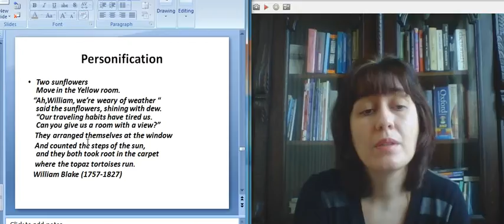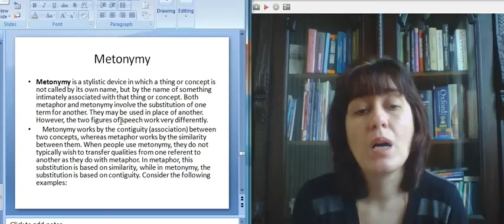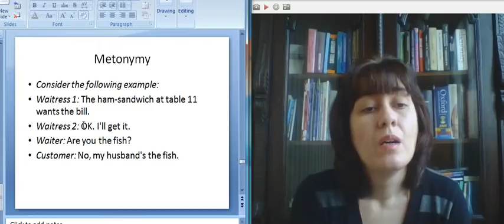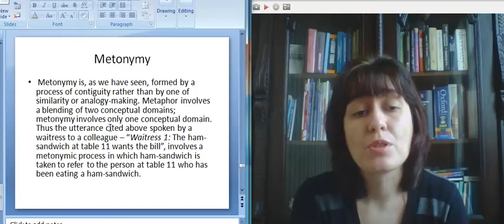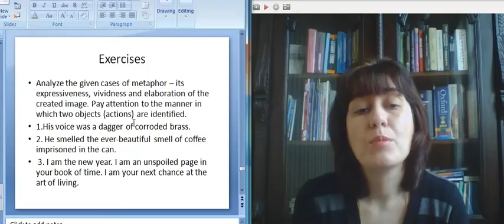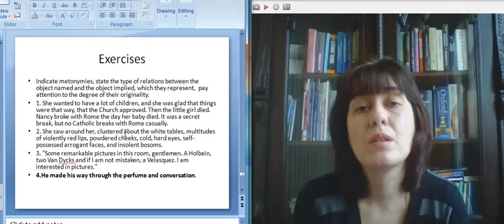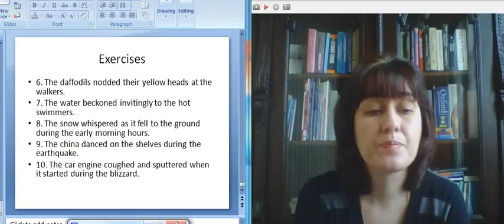თევდორაძე სტილისტიკა 7 4